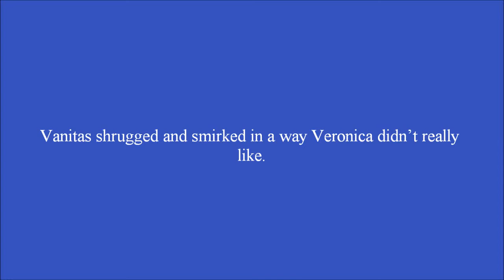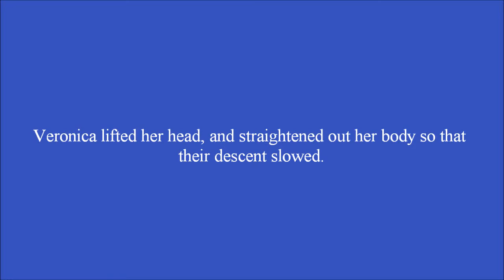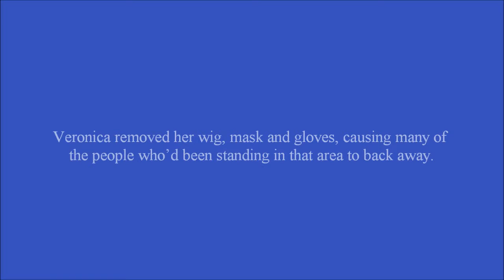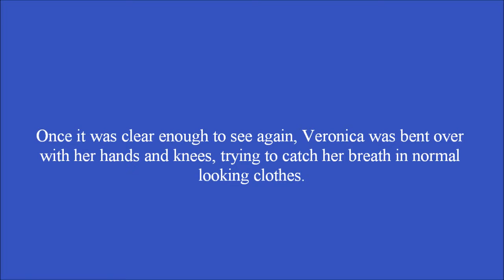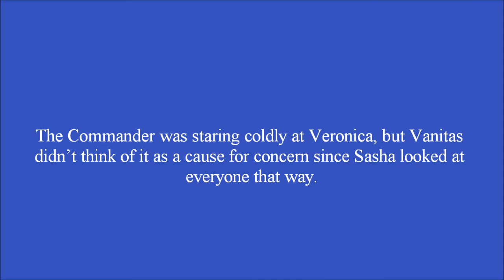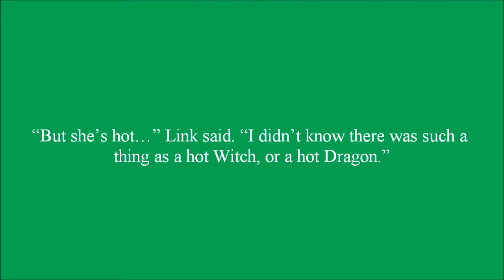Invisible Barriers Chapter 28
Vanitas introduces Veronica to the other guards.